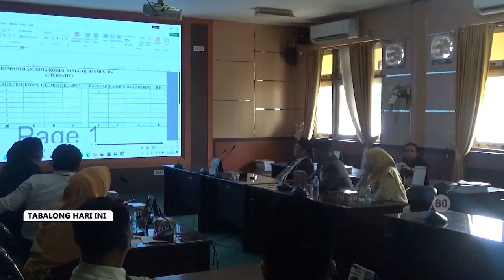DPRD Tabalong Lakukan Pembagian Alat Kelengkapan Dewan